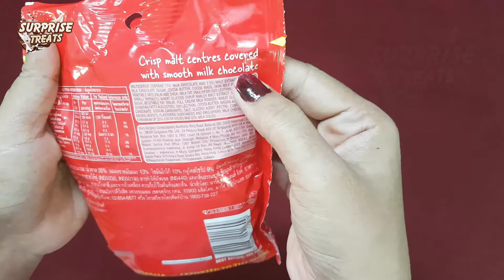Unboxing Maltesers Milk Chocolate With Honeycombed Centre | Surprise Treats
In this video we shall unbox Maltesers Milk Chocolate With Honeycombed Centre

Surprise Treats is your one stop channel if you like
Surprise Unboxing Videos,
Ice-cream Videos,
Suprise Comparision Videos and lot more..

Video Copyright
We (Surprise Treats) own this video, and prior approval is required, if you want to use it.